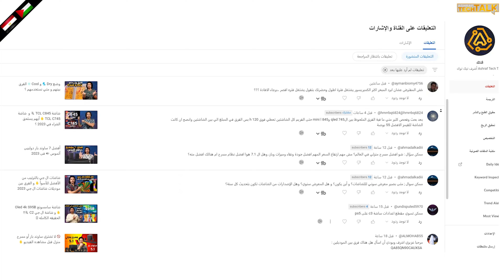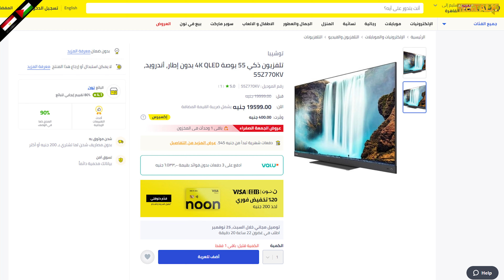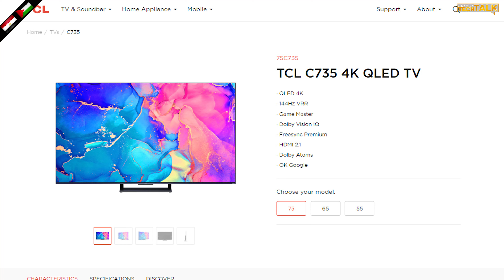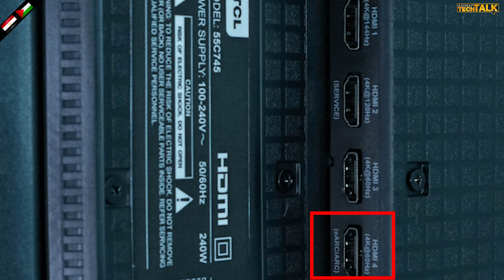شاشة توشيبا Z770KV هل تستحق الشراء ؟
شاشة توشيبا Z770KV سمارت 4K من شاشات توشيبا كيوليد التي تتميز بجوده الصوره و لكن هل تستحق الشراء أم هناك بديل أفضل؟